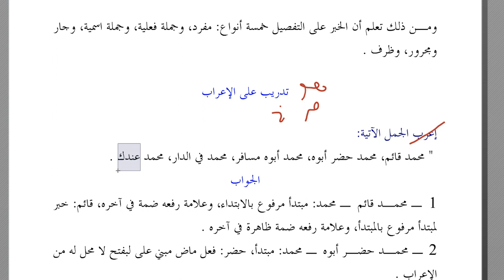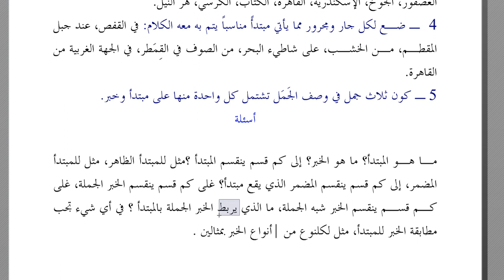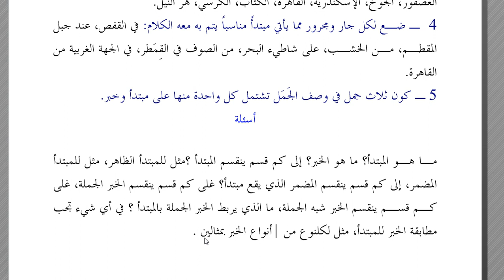Mübteda - Haber | 3| HD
-Tuhfetus'seniyye üzerinden mübteda ve haber konusunu anlatıyoruz.
-Bu konuya dair 3 video çekilmiştir.